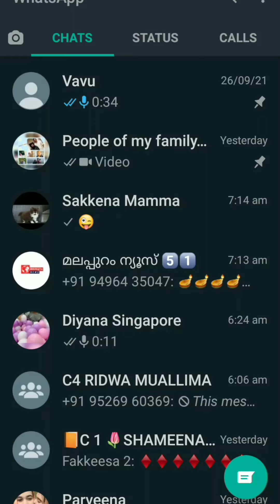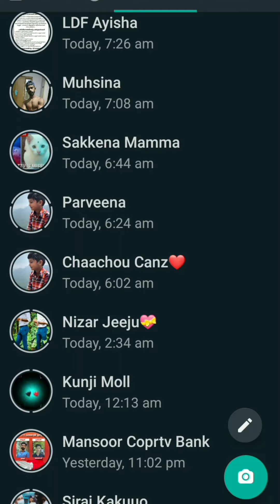ഇന്ന് ഒരു സൽക്കാര വീഡിയോ ആയാലോ?||Hinnus tips&vlogs